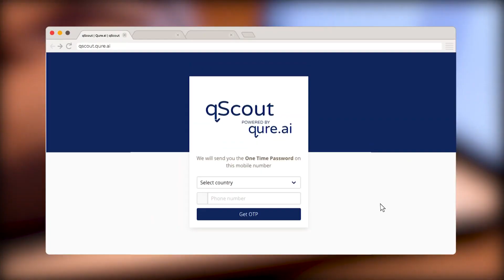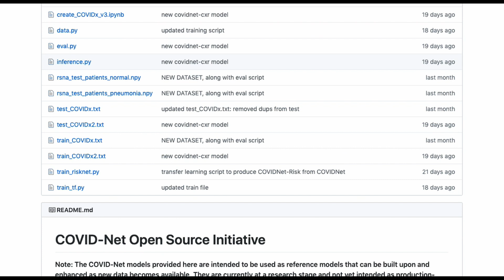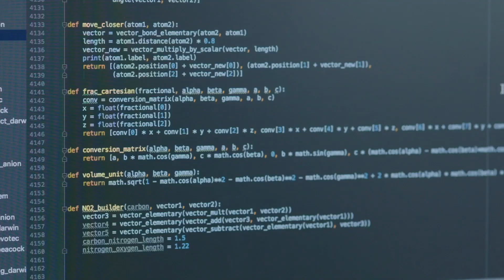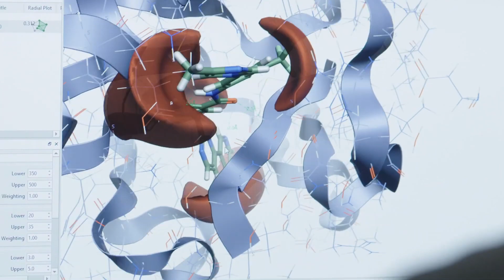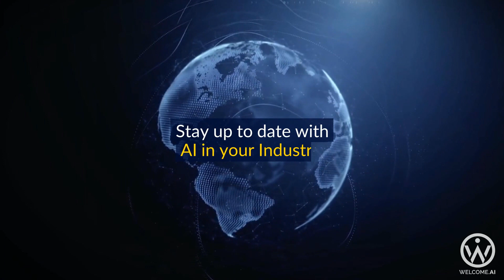Artificial Intelligence companies helping with the Coronavirus (COVID-19)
From X-ray automation and interpretation to drug discovery and social distancing detection, here are five artificial intelligence companies helping fight the Coronavirus pandemic.

Featured Artificial Intelligence Books
Lean AI: How Innovative Startups Use Artificial Intelligence to Grow

AI Superpowers: China, Silicon Valley, and the New World Order

Prediction Machines: The Simple Economics of Artificial Intelligence
Featured Artificial Intelligence Courses
Udacity – Artificial Intelligence / Machine Learning Nanodegree Programs